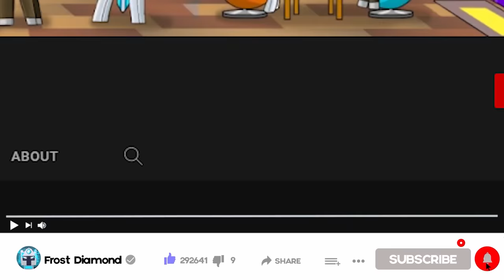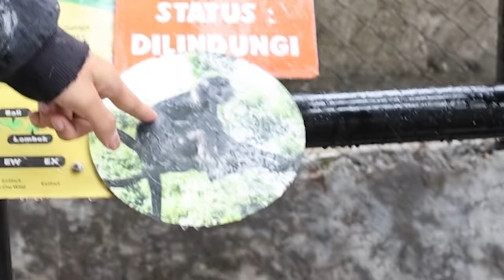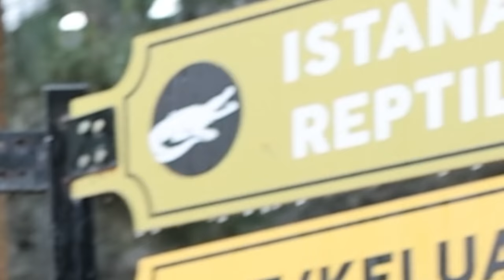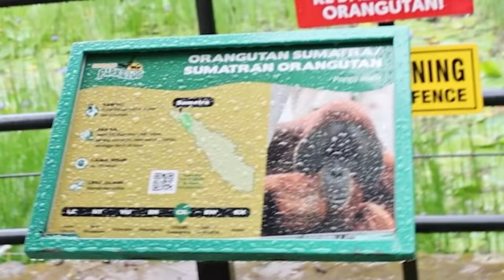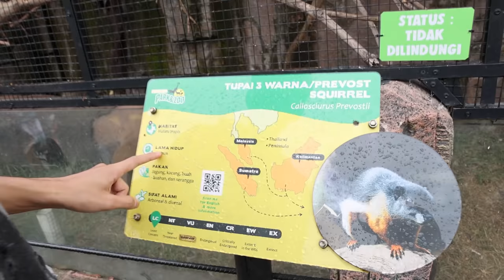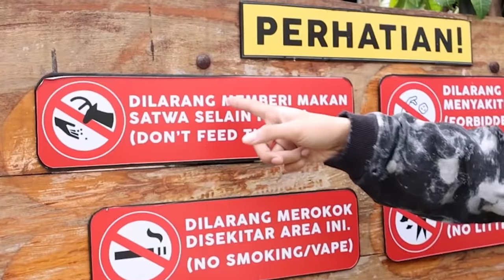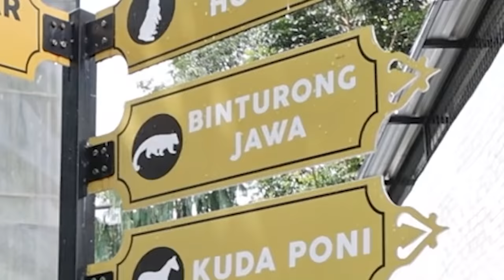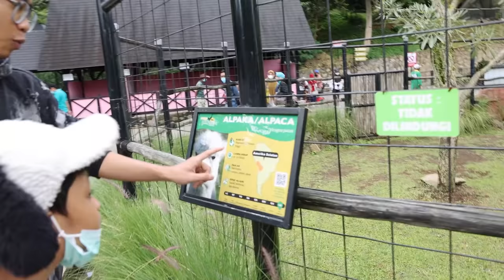DIKIRA JINAK!!! AYAH BOCIL HAMPIR DIMAKAN BUAYA BUAS!!! MUSTAHIL SELAMAT KALAU GA DI TOLONG!!!